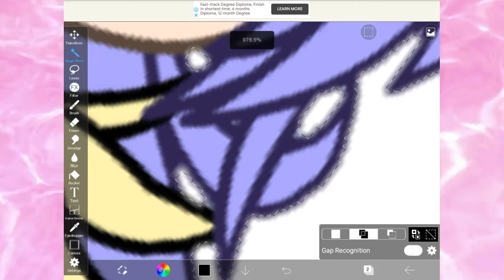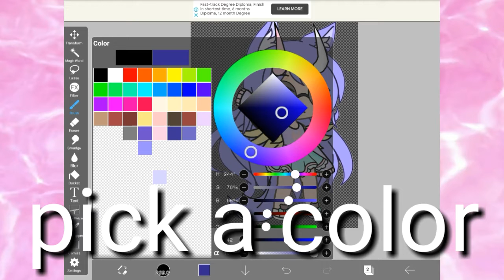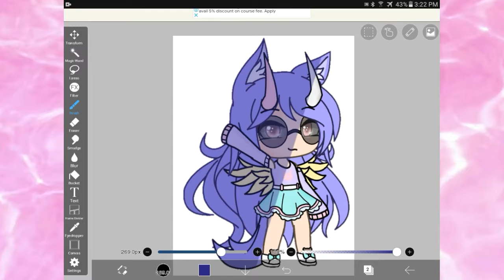How to make a shadow effect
Hi guys so this is how to make a shadow effect. Have a nice day!